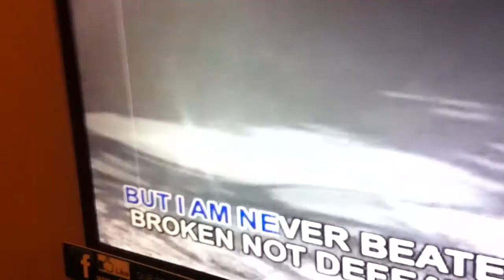Hush Hush - Pussycat Dolls (Cover by Ninjas)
Di nyo kaya si Gillian . HAHAHAHA :DDDq